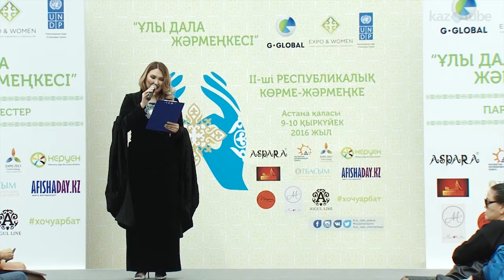«Ана бақыты» от Майры Мухамедқызы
Майра Мухаммед-кызы родилась и выросла в Китае. Её дедушки эмигрировали в Поднебесную из казахских степей в голодные 30-тые годы ХХ века, спасаясь от произвола советской власти. Музыкальные родители (папа — известный в Китае композитор и собиратель казахских народных песен, мама — видная певица, народная артистка КНР) научили её играть на фортепиано и петь, записали в местную музыкальную школу. Отец мечтал, чтобы Майра стала оперной певицей и вернулась на родину.